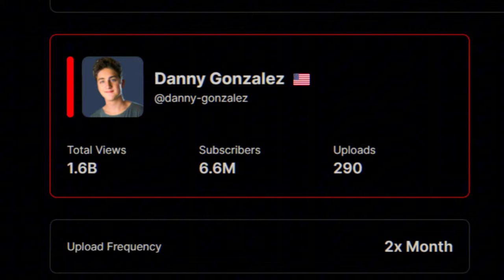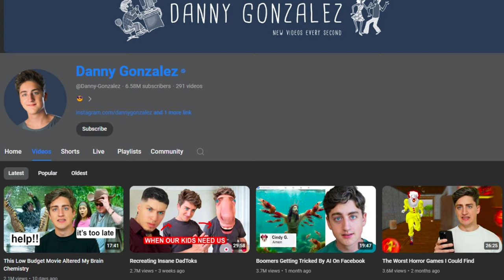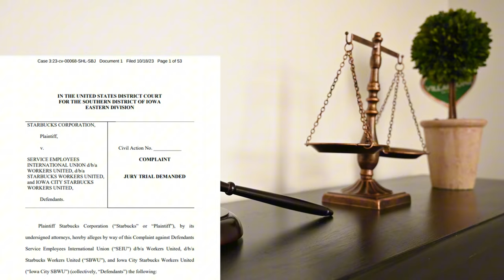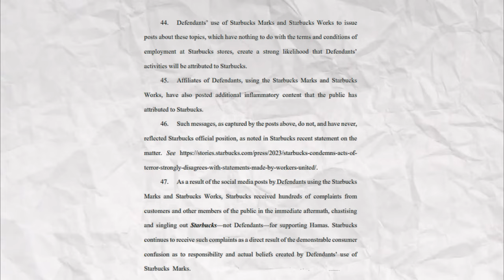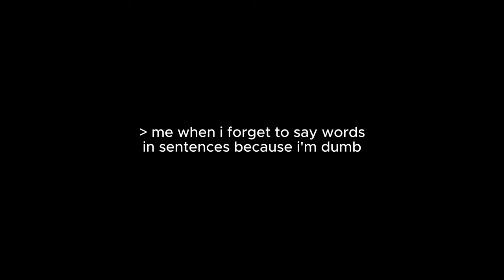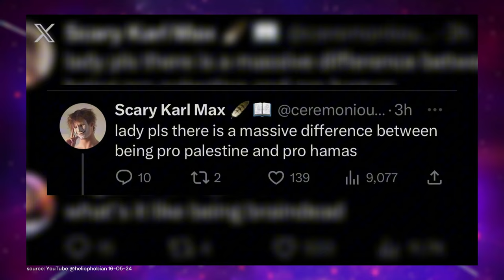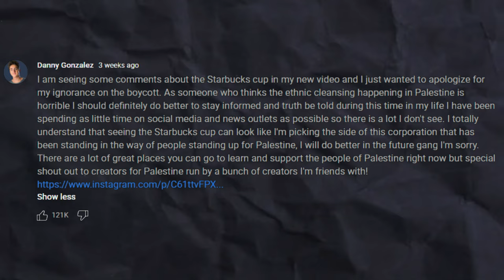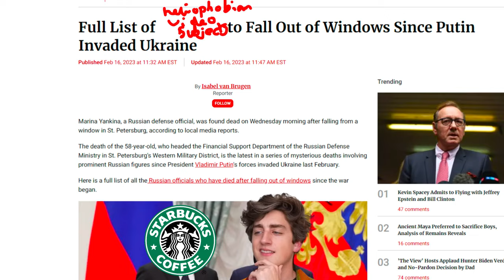Danny Gonzalez is pathetic... | apologises to Twitter and Reddit over Starbucks cup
Danny Gonzalez is a former Vine short video creator and current comedy and commentary YouTuber from the US, with over 5 million subscribers. He is associated with channels such as Drew Gooden, Cody Ko and Kurtis Conner.

On May 20, 2024, Gonzales uploaded a video titled "Recreating Insane DadToks," which mostly focused on the YouTuber trying to imitate funny dad TikTok videos. Around four and a half minutes into the video, a half-empty Starbucks coffee cup is used to support his phone while he tries to recreate a viral video. The video amassed more than 1 million views and 99,000 likes in a day.

Shortly after the video was uploaded, some fans of the creator started to spot the Starbucks coffee cup and criticize the lack of position from Gonzales about the Israel-Hamas war which began in October 2023, implying Gonzalez supported Israel in spite of allegations of human rights violations made by parties including the United Nations and several nations in the International Criminal Court.

Gonzalez apologised in spite of the fact that the association between Starbucks and Israel is flimsy at best; the Delek Group shut down their few Tel Aviv stores over 2 decades ago, and the relevant dispute between Starbucks and the Israel-Hamas war regards a pro-Hamas post made by the Workers United union under the Starbucks name and logo on October 7, which led to a legal dispute over alleged trademark infringement.

This Heliophobian video discusses how dumb the controversy was and why no apologies should have been made, I guess.
📷 Stock footage courtesy of Unsplash, Videvo and Pexels/Pixabay

📖 Video chapters:
0:00 who is danny gonzales?
1:30 introduction to the situation, comments
3:22 context around starbucks and workers united drama
7:20 danny apologises because idk
9:10 conclusion and outro

The purpose of this video is to discuss or critique greater issues. The creator harbors no malicious intent. This video may contain jokes, satire, and negative criticism of other individuals and their ideas, but is intended as a platform to discuss or critique greater issues and does not constitute a personal attack or abuse of another individual. Viewers of this video are actively discouraged from engaging in harassment or abusive behavior toward other individuals. Links contained in the description are to be used to avoid plagiarism and misquotations by citing original sources.